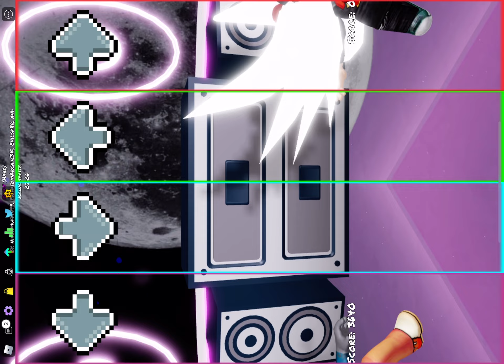WEEK SEVEN IS HERE BOIS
I will ugh every 5 minutes and die happy